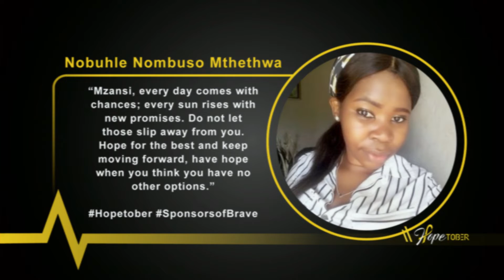Competition: Winner of a R2000 Cash Prize (ADCOCK)